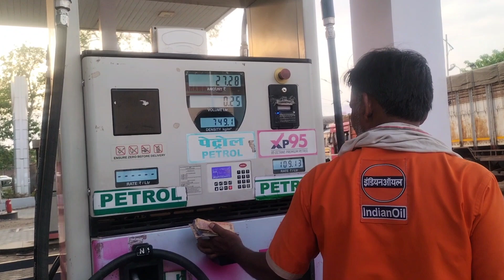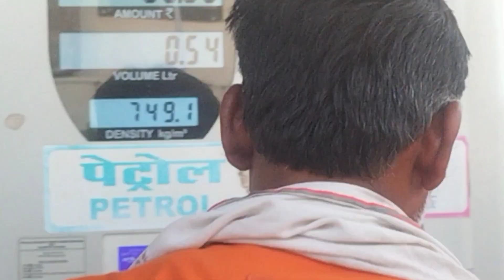gym me ladai ho gyi 😡